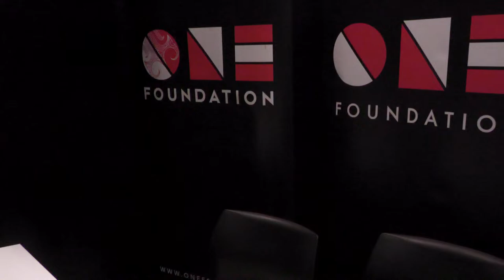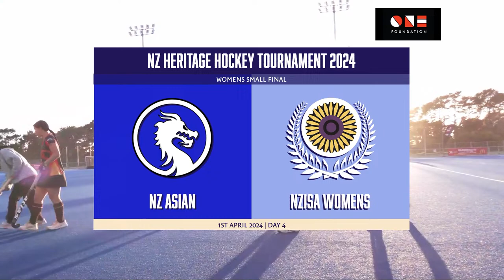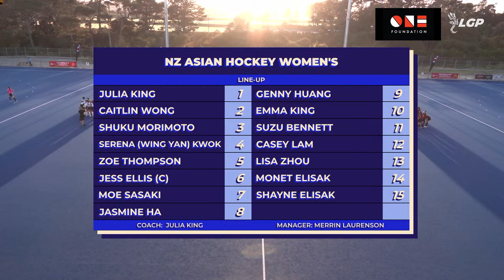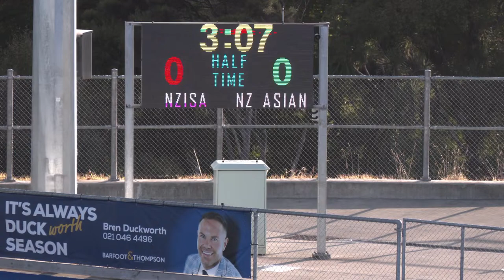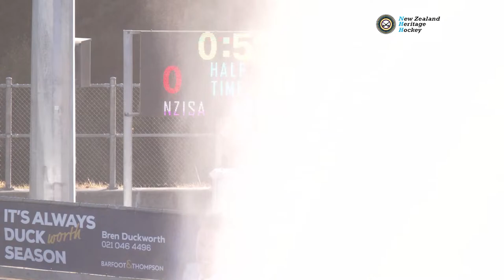Women's Small Final | NZ Heritage Hockey Tournament 2024 | Game 13 | 1st April 2024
Broadcasts of the NZ Heritage Hockey Tournament are proudly produced by Local Gecko Productions.